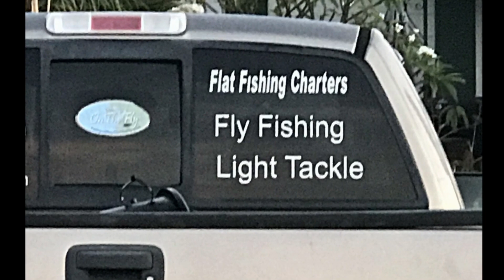Red Line Pursuit Fish On!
Red Line Pursuit Tv